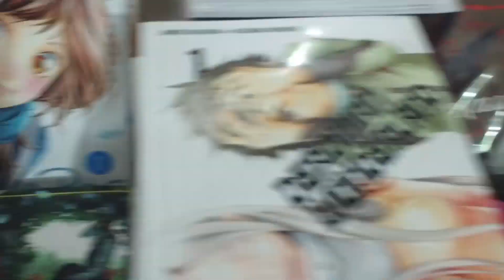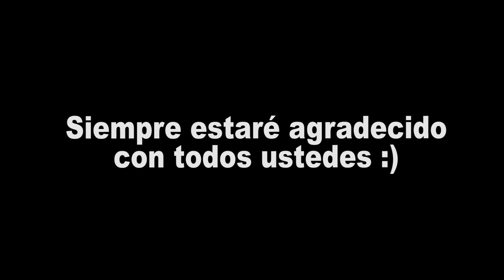ENTREVISTAS OTAKUS |Omatsuri O Bon|KREIZIVOY